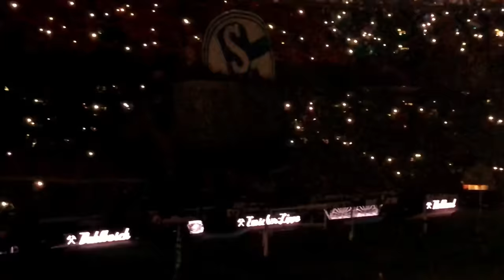Abschied vom Bergbau - Das Steigerlied Auf Schalke vor dem Spiel Schalke vs. Leverkusen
2 Tage vor der Schließung der letzten Zeche im Ruhrgebiet. Vor dem Bundesliga Spiel FC Schalke 04 gegen Bayer 04 Leverkusen wurden die Kumpel gebührend verabschiedet. Der Bergmannschor und über 60.000 Fans sangen das Steigerlied, Glück Auf der Steiger kommt.

Meine persönlichen Empfehlungen für Euch ...

Das bedeutet, ich bekomme einen kleinen Teil der Einnahmen in Form eines Gutscheins, wenn Du die Artikel über meinen Link kaufst - für Dich wird der Artikel natürlich nicht teurer, keine Angst :) Vielen Dank für euren Support!

Bei Fragen, Anregungen oder wenn Du Lust auf gemeinsame Videos/Touren hast dann schreibt mir doch gerne per Email!